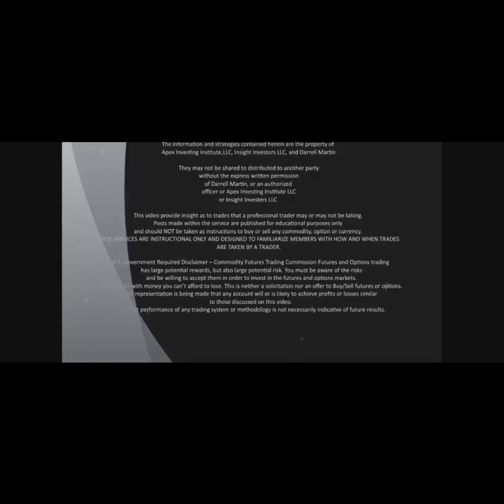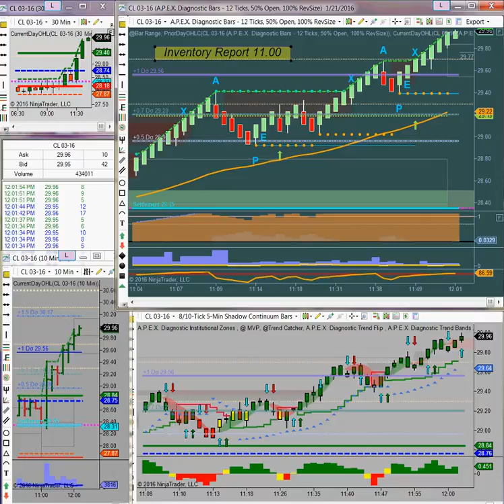Marilyn's World 01-21-2016 Noon